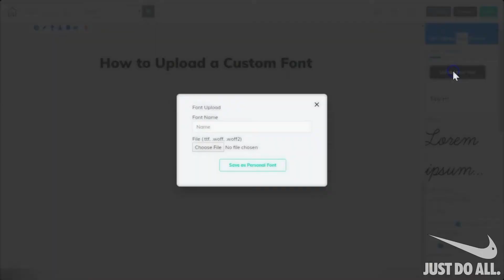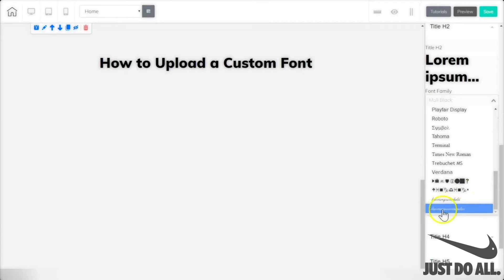How to upload a custom font in Builderall Cheetah Web Builder